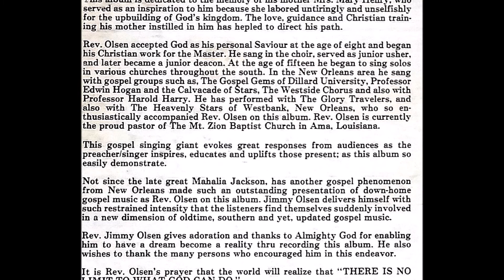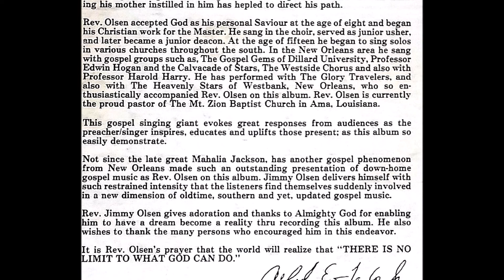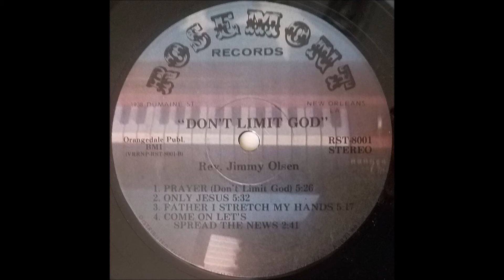I'll Do His Will (1980) Rev. Jimmy Olsen & The Soulful Heavenly Stars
written by James Cleveland, track A2 on Don't Limit My God LP (Rosemont 8001)

This is the only album by Rev. Jimmy Olsen of New Orleans that I know of. He was pastor of Mt. Zion Baptist Church in Ama, Louisiana at the time of this recording. The Soulful Heavenly Stars were a very long-lived group from Marrero, Louisiana. They recorded several records over the years.